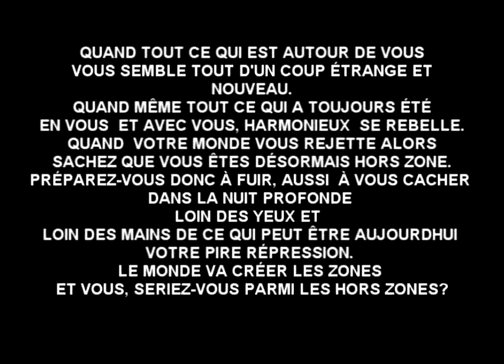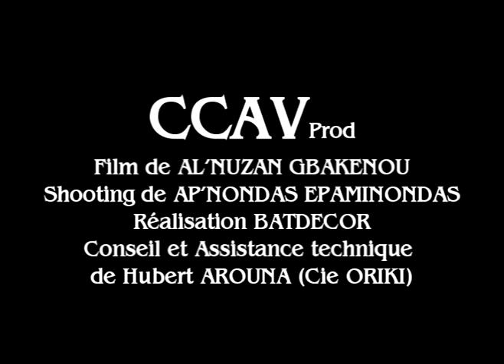PERIPHERIK HORS ZONE - Dance Video - Alnuzan Kokou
Dance and Choreography by Alnuzan Kokou Gbakenou
Mbira Music and sound by Alnuzan Kokou
Video by Apnondas Epaminondas
France / Lyon 2012